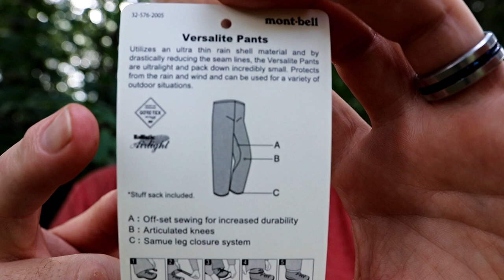BEST RAINSUIT FOR ULTRALIGHT BACKPACKING? HONEST REVIEW MONTBELL VERSALITE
This is an honest review based on my experience and testing of the full rain jacket and pants by Mont Bell this is the Versalite system. On my scale the xl pants, jacket and 1 stuff sack came in at 11 ounces and is a little bit bigger than a soda can. The material is so thin and its so light can this actually keep you dry?